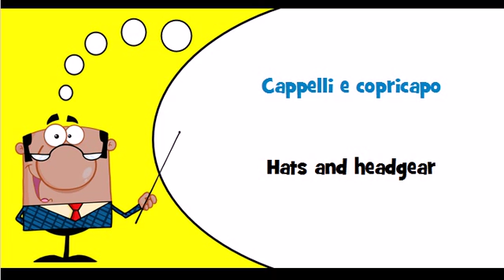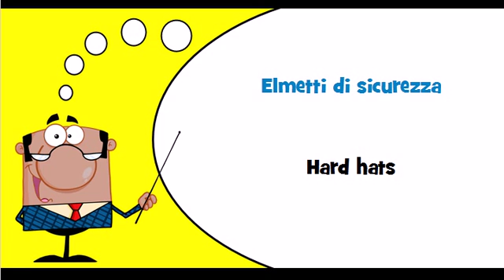Let's learn Italian Theme = Hats and headgear